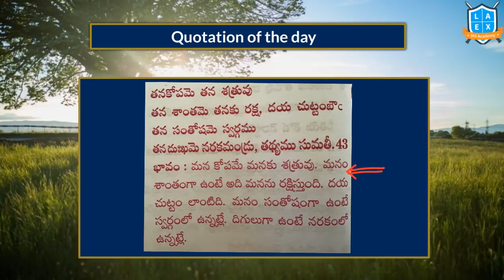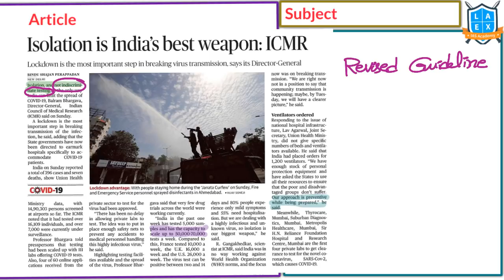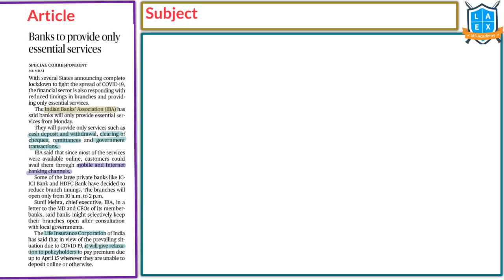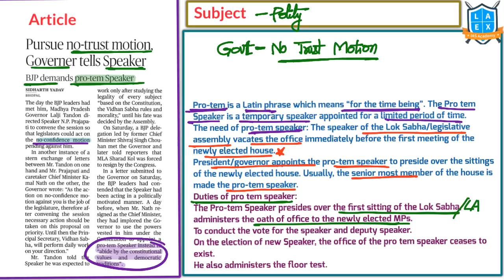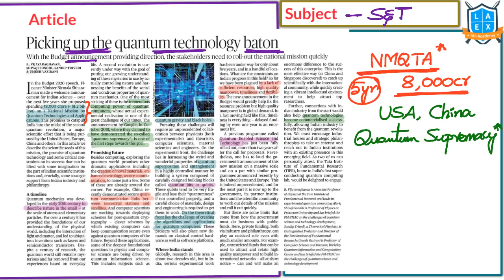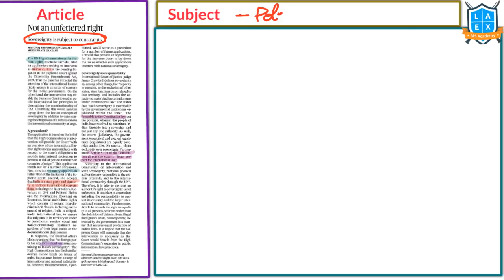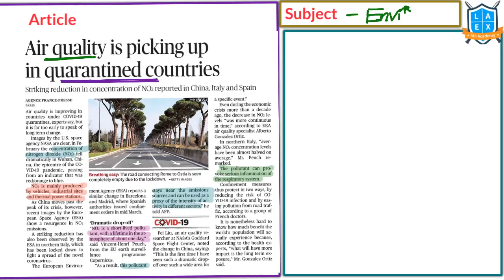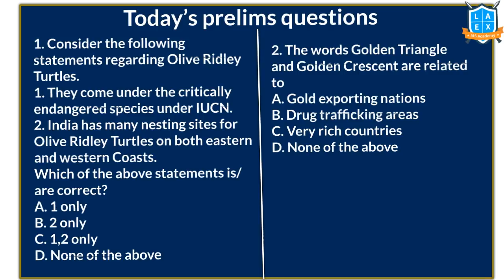Telugu (23-03-2020) Current Affairs The Hindu News Analysis | Mana Laex Mana Kosam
01. 80 districts in lockdown to contain virus spread - 03:17
02. IIT-D team develops a cheaper COVID-19 test - 06:35
03. Isolation is India's best weapon: ICMR - 09:25
04. Maoists kill 17 policemen in Chhattisgarh - 13:09
05. Banks to provide only essential services - 19:38
06. Stealing a mandate - 21:05
07. Pursue no-trust motion, Governer tell Speaker - 24:01
08. China's zero - 26:51
09. The perils of an all-out lockdown - 28:31
10. Picking up the quantum techology baton - 32:37
11. Not an unfettered right - 41:18
12. Steep climb - 44:33
13. Seizure of Afghan meth on high seas triggers concern - 44:43
14. Air quality is picking up in quarantined countries - 50:01
15. Wild berry gets a new cousin in Assam, but the 'Great Hedge of India' faces threat - 53:03
16. Sunderbans' honey hunters find a sweet way to off tiger attacks - 54:23
17. After 7 years, olive ridleys go for daytime nesting in Ganjam - 56:53
18. Today's Mains Question - 58:52